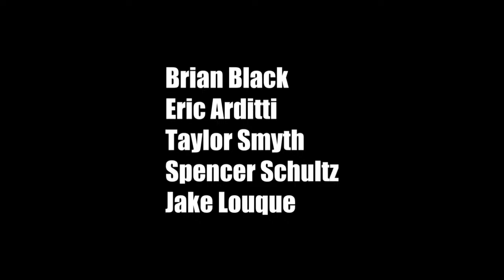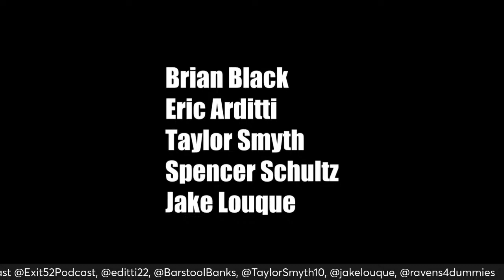Instant Analysis: Orioles drop series to Pittsburgh after Sunday's walkoff loss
The podcast is back for you on this Sunday as Jake, Eric, and Spenny hop in the studio to discuss a disappointing series loss to the Pirates in Pittsburgh. The guys have plenty to say on the strong starting pitching, the fight we saw from the relievers, and of course the achilles heel of this weekend which was the lack of effective output from the batting order. We appreciate you guys listening, and will be back at you again for more very soon.

Hosts: Jake Louque, Spencer Schultz, Eric Arditti
Producer: Jake Louque

Thanks to our presenting sponsors, Jimmy's Seafood, Fed Thrill Sunglasses, Black Eyed Susan Spices